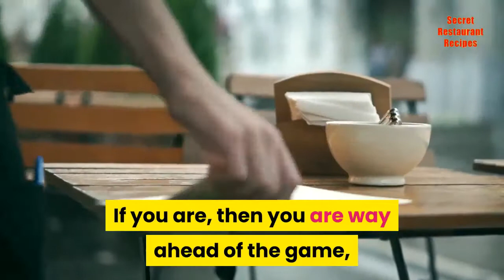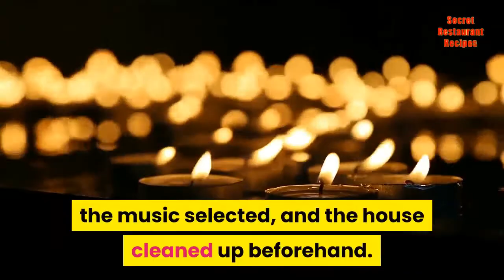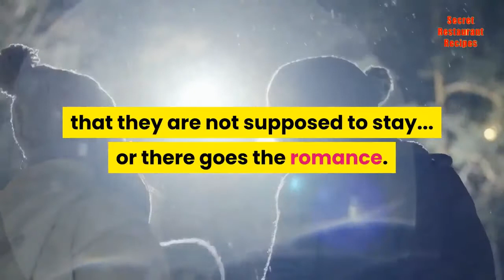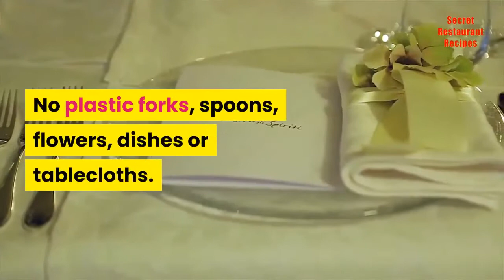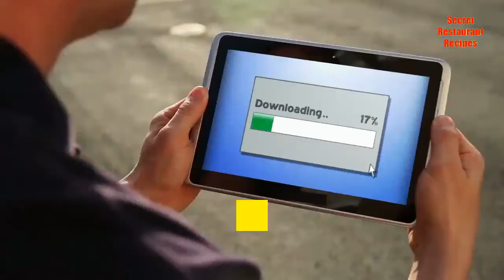dinner for two ideas a romantic dinner for two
🔥🍛Discover the secrets to making your favorite restaurant recipes at home

Master Chef reveals the secret recipes for many
of America's favorite dishes.  Now you can impress
your family & friends with these unique recipes.

Be the first to have the recipes that everyone
loves but nobody knows how to make including:

* KFC Original Recipe Chicken
* Boston Market Meatloaf
* Jack Daniel's BBQ Sauce
* Olive Garden Lasagna
* Junior's NY Cheesecake (As seen on TV)
* And over 200 more famous secret recipes!

Discover the ingredient combinations and spices
that make these foods taste so good.

Get instant access to these secret recipes right now One romantic dinner for two can come in a bag. Plan to get carryout. You can have the table set, the candles ready, the music selected, and the house cleaned up beforehand. Then go to a favorite restaurant and pick up your order that you called in. CHECK IT before you drive away. Often, something may be missing. If you are serving hot food, ask the restaurant chef how long you should keep it in the oven to warm it up. You don't want it to be cold, but you don't want it to be dry and overdone either.

· Inexpensive dinners

Another romantic dinner for two can be found at your local deli or grocery store. They have many items precooked and ready to go. Rotisserie chicken, salad in a bag with fresh tomatoes added, frozen vegetables you put in the microwave, and bread rolls heated in the oven can all be tasty. Look in the deli counter for other ideas. Ask your date if he or she has any food dislikes. Dessert from the bakery makes a great impression. Ask your date if they eat sweets, however, before you buy anything. Some people don't like sugar, and some of us (I won't mention names) can eat a peach pie or a chocolate cake for the main meal.

· Beverages

Romance cannot be bottled, of course, but your date will appreciate your special attention to what he or she drinks. Go easy on the alcohol, however. You or your date may drink more than you realize, in order to calm the nerves. Being tipsy or wobbly is not romantic OR attractive. Wine or sparkling water served in a pretty glass might enhance your meal.

· Music

Music can definitely affect romantic feelings. Choose slow music and play it softly so you can hear each other talk. Instrumentals, classical selections, ballads, or acoustic guitar recordings can be soothing. If you want to go all out, ask one of your friends who plays guitar, flute, or violin to come and play several pieces before dinner. But make sure they understand that they are not supposed to stay... or there goes the romance.

· Interruptions

For this dinner to truly be romantic, turn off the machines. Unplug the phone and FAX, turn off the cell phone, and take your date's cell when they come in the door, unless they are expecting an emergency call. Also remember to turn off the TV. Some people cannot stop watching TV, even if it is just the commercials. This can axe the conversation.

· Neat and tidy

A romantic dinner for two starts with setting the stage, so clean the house. If you have pets, vacuum the fur, clean the litter box and put it out of sight, and keep the cat off the kitchen counter eating from the plates. Put the dog in another room and bring him out and introduce him when your date arrives. It can be intimidating to arrive at the sound of a barking dog that will not calm down.

· Set the table

If you want the aura of romance, forget the plastic. No plastic forks, spoons, flowers, dishes or tablecloths. Candles set in silver or glass holders, cloth napkins, place mats or linen tablecloth, the best dishes and silver that you can muster, and REAL flowers look best on the table. Roses and Tiger Lilies can smell too strong, so choose unoffensive smelling flowers. No one needs an allergy attack at dinner.

· After dinner

Watch a feel-good movie. Nothing violent, creepy, or full of sexual content if this is a person you do not know well. If you don't know what to choose, let your date help you pick something.